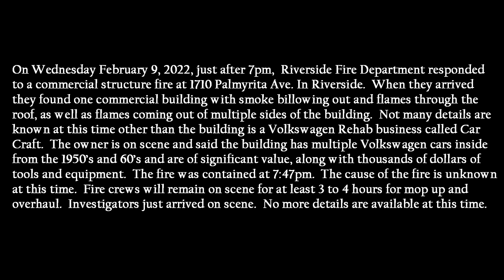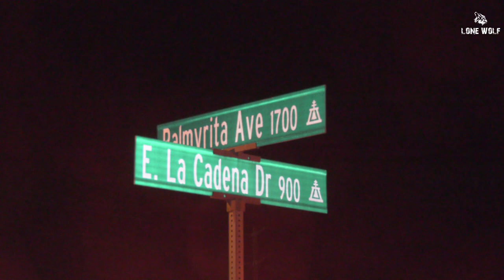Volkswagen Rehab Business Goes Up In Flames, Multiple Vintage Cars Destroyed.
On Wednesday February 9, 2022, just after 7pm,  Riverside Fire Department responded to a commercial structure fire at 1710 Palmyrita Ave.
In Riverside.  When they arrived they found one commercial building with smoke
billowing out and flames through the roof, as well as flames coming out of multiple sides of the
building.  Not many details are known at this time other than the building is a
Volkswagen Rehab business called Car Craft.  The owner is on scene and said the
building has multiple Volkswagen cars inside from the 1950’s and 60’s and are of
significant value, along with thousands of dollars of tools and equipment.  The fire
was contained at 7:47pm.  The cause of the fire is unknown at this time.  Fire crews
will remain on scene for at least 3 to 4 hours for mop up and overhaul.  Investigators just
arrived on scene.  No more details are available at this time.